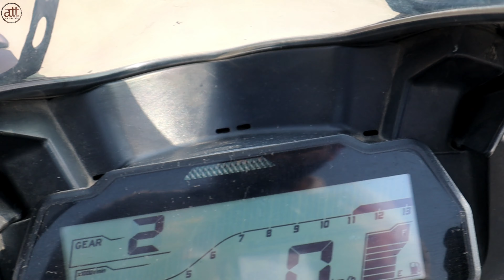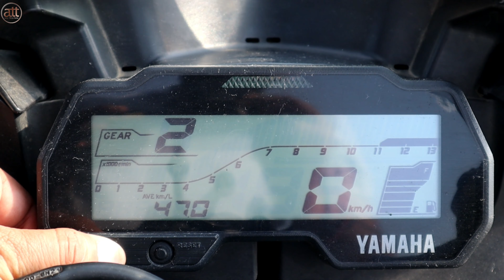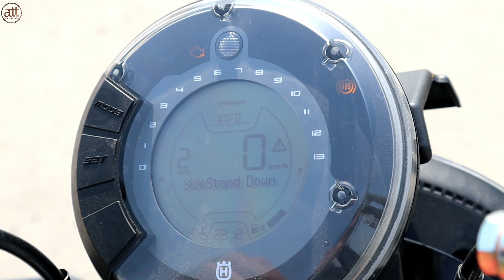Husqvarna Svartpilen/Vitpilen 250cc V/S Yamaha R15 V3 Comparison | Pros & Cons | Review | HINDI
Hello Everyone.

Hello Friends i m Ankit sharma in this video I am going to telling you comparison between Husqvarna Svartpilen 250cc & Yamaha R15 V3 .also i am sharing A compartive video between Svartpilen & vitpilen with Pros & cons in previous video please checkout it.. also we sharing the specification of both bikes which is Yamaha R15 V3 & Svartpilen 250cc.also we sharing the pros and Cons of v3 and svartpilen...

Specification's of Yamaha R15 V3
Specification's of Svartpilen 250cc

         -:Follow us On Other Social Site's :-

B.)Instagram id :-Ankutips&tricks

💯Bike Accessories 💯

1. ) Best Exhaust For Yamaha R15M/V4/V3🔥

A.) Ignition Key cover

2. ) Silencer Bend Pipe for Yamaha R15 V3 Stainless Steel

3. ) Pro Disk cover 17 inch for Every bike

4. ) Ladies Footrest R15 V3, R15v4, R15m, R15 v3S,MT-15

5. ) Shark fin fender For Yamaha R15M/V3/V4/MT-15

6. ) Luggage Carrier For R15 V3

7. ) Grab Rail R15 V3

8. ) Universal LED Indicator

9 .) R15M/ V4 Exhaust Plate

10. ) R15 V3 Exhaust Plate

11.) R15 V3 Razor mask Blue

12 .) R6/ZX10R Mirror for R15V3/v4

13. ) Stealth mirror Without Indicator

B.)Stealth mirror With Indicator

14. ) Universal mirror with Indicator

15. ) Crash guard For R15 V4 /R15M

B.) Tail protector For R15 V4/ R15M

16. ) simtac r15 v3 hazard flasher (Without Switch module)

B.) simtac r15 v3 hazard flasher (With Switch Module)

17.A) falsher -X r15 v3 hazard flasher + Tail Flasher

18. ) Simtac LED Bulb

19. ) Nose Grill for Yamaha YZF R15 V3

20. ) Integrated Tail Light for Yamaha R15 V3/v4

21. ) Universal Tail Tady

22.) V4/R15M Frame Slider

23. ) r1 5V3 Frame Slider

24. ) Custom Tail Light for v3/V4

25. ) Power Part Front Chain Sproket For R15M/V3/V4

26.) Canard winglet for any bike

27.) Seat Cowl 3.0 For v3

28. ) Knee grip tank protector

29. ) Front Wheel Fork Sliders Crash Protectors MT 15 or R15 V3/v4/M

30. ) Stainless Steel Heavy Duty Security Lock for Bike

31. ) Side Jacket for Yamaha R15 V3,V2

32. ) Adjustable lever for r15 V3 (Non-ABS Only)

33. ) Rear Break Fluid Oil Cantainer guard

34. ) Aluminium Oil Disk Cap R15 v3

35. ) Aluminium Oil Disk Cap R15M/ v4

36. ) Front Disk Plate For Yamaha R15 V3/V2

37. ) JB Racing Yamaha Aerodynamic Drag Back Pack

38. ) Seat Cover for R15 V3

39. ) Seat cover for R15 V4

40. ) Chain Cover for R15 V3

svartpilenvsyamahr15v3 pros&consofyamahr15v3orsvartpilen comparisonbetweensvartpilen&r15v3 takingdeliveryofsvartpilen bestbikeunder250cc ankutips&tricks hindi svartpilen yamahr15v3#